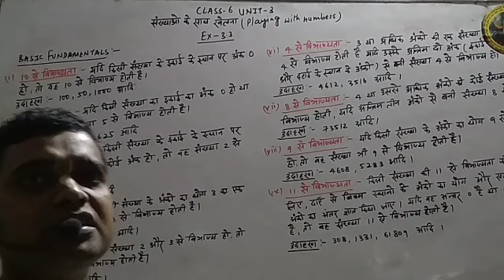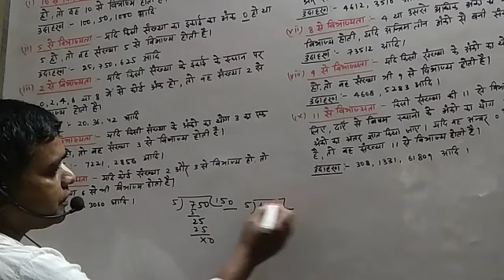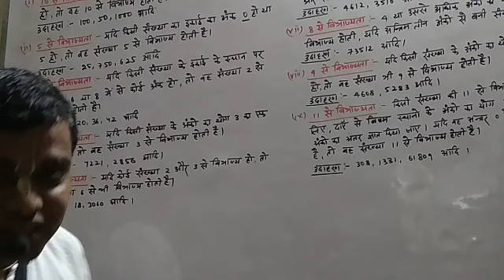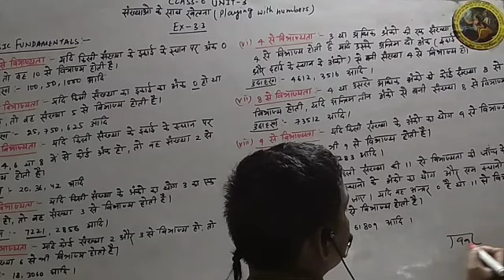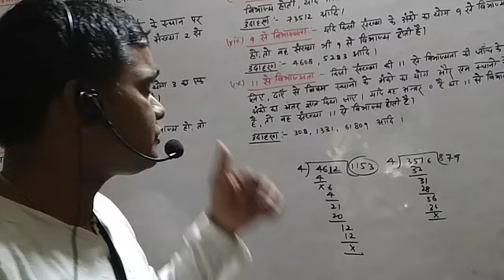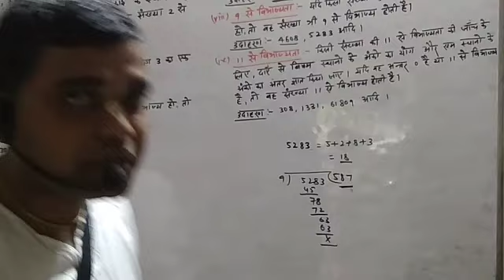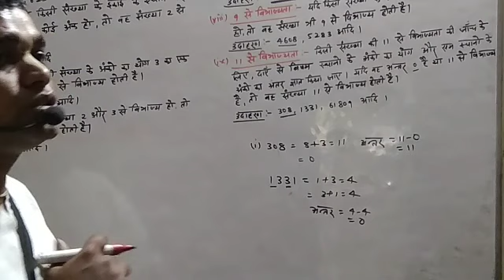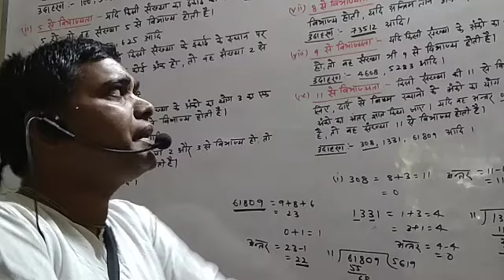CLASS-6 |MATHS NCERT| UNIT-3 PLAYING WITH NUMBERS|EX-3.3| BASIC FUNDAMENTALS IN HINDI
IN THIS VIDEO:-  In this video students will be able understand the basic fundamental of

1. Students can get solutions of  each sums of Maths class 6th, 7th, 8th, 9th,10th,11th & 12th.
2.This channel is very helpful for CBSE, HBSE, NIOS and State Board Students.
3. Specially this channel is very helpful to those students who are interested in Hindi language.
4. This channel give students to very easy method and concept to understand the sums.

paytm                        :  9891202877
Maths on tips
mathsontips